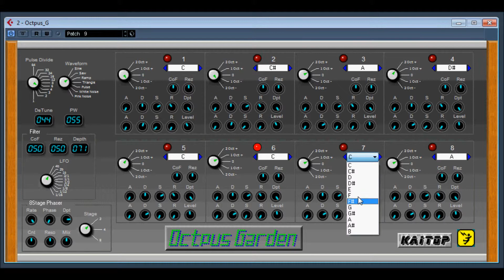Octpus Garden by Kaitop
Octpus Garden is a synth sequencer. Two independent eight Osc step sequencer with a.
Because all steps are independent, each envelope and Noteworthy also is possible to filter individually controlled. The final stage is a powerful 8-step filter and equipped with BPM sync LFO also
equipped with a phaser. You can feel the heavy shaking.